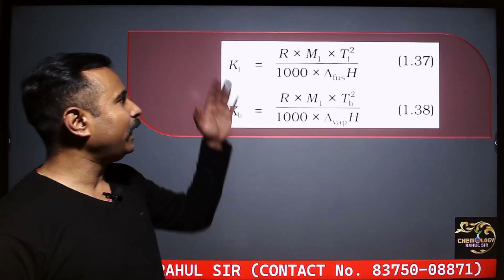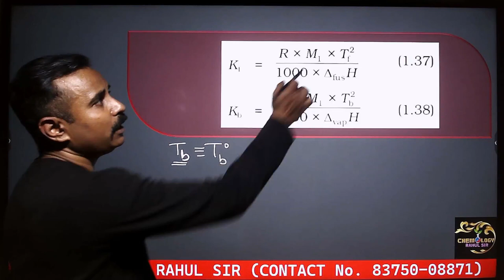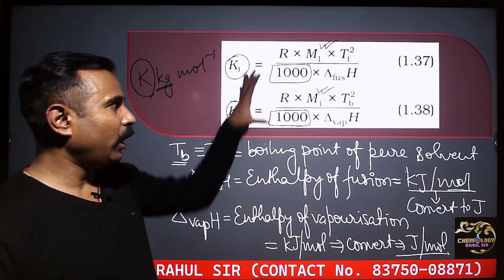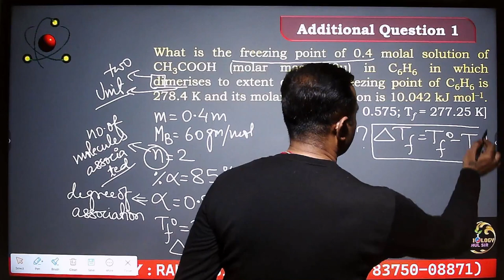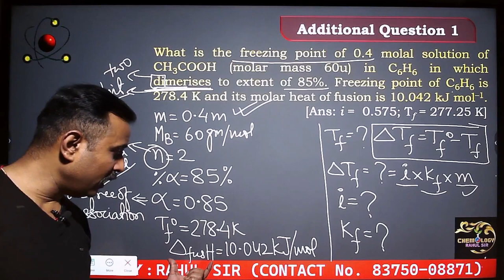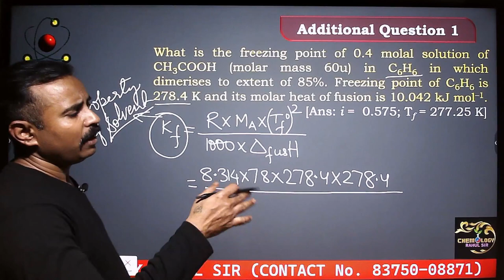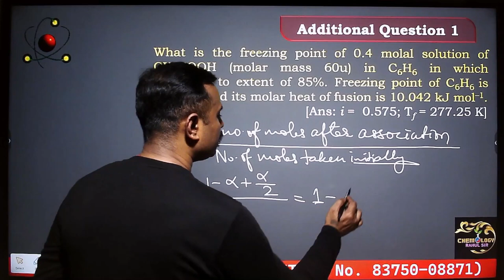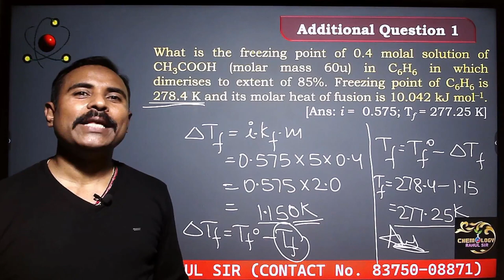CHEMISTRY | EBULLIOSCOPIC CONSTANT | SOLUTIONS | CRYOSCOPIC CONSTANT | IMPORTANT QUESTIONS